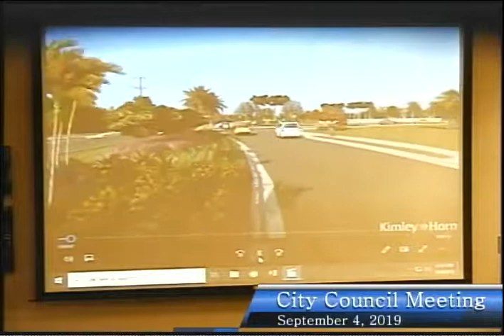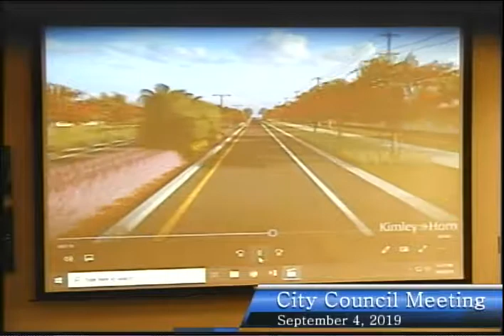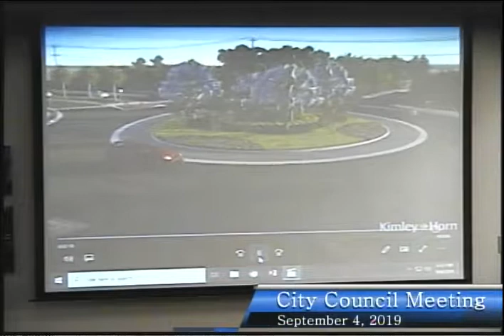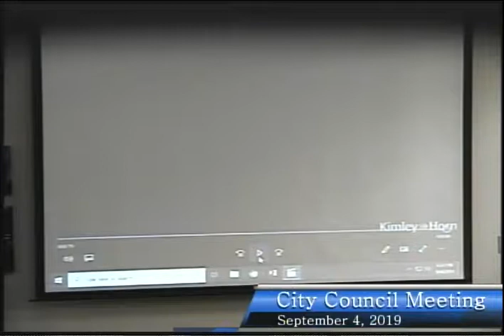City of Bonita Springs, City council meeting, September 4th, 2019